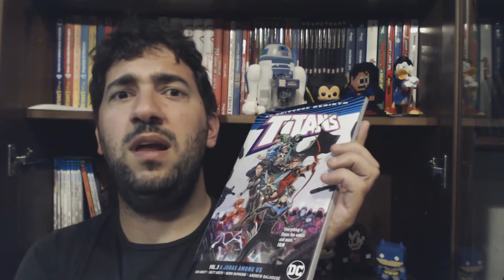Un Traditore tra di noi - TP AMericani - Titani #3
C'è un traditore tra le fila dei Titani. Un traditore che li distruggerò al loro interno e Lilith Clay era l'unica che poteva prevederlo.
Tutti hanno segreti e misteri. Ma chi è il traditore tra di loro?